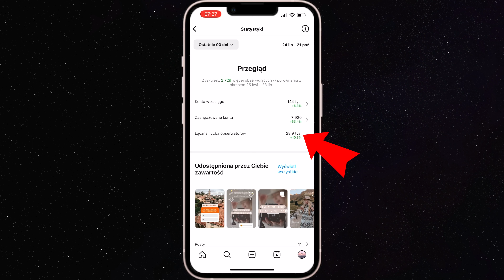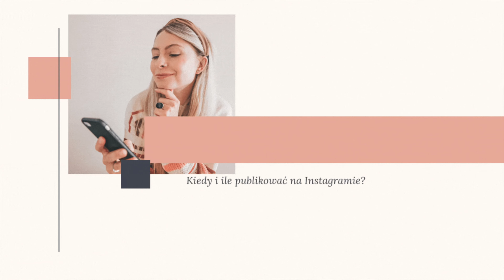Kiedy i ile publikować na Instagramie by zwiększyć zasięg i liczbę obserwujących? DLA POCZĄTKUJĄCYCH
Czy to możliwe, że publikowanie o odpowiedniej porze na Instagramie, zwiększy Twoje zasięgi? Czy im więcej zaczniesz publikować, tym szybciej rozwiniesz swoje konto? Oczywiście w tych pytaniach jest część prawdy, ale to sposób, w jaki się ją wykorzysta będzie determinował, czy uda się odnieść sukces czy nie. Instagramowi najbardziej zależy na utrzymaniu uwagi użytkowników przez jak najdłuższą ilość czasu, a więc do tego też powinno się dostosować to, kiedy i ile publikujesz. W tym odcinku, nie tylko dla początkujących, omówię temat pory i częstotliwości publikowania tak, żebyś wiedział(a), co będzie dla Ciebie najlepsze!

SPIS TREŚCI
00:00 Wprowadzenie.
00:52 Kiedy publikować na Instagramie?
03:12 Sposoby na znalezienie dla siebie idealnej pory na publikowanie treści.
07:15 Ile publikować na Instagramie?
10:45 Co publikować?
11:05 Zakończenie.

// POTRZEBUJESZ POMOCY Z INSTAGRAMEM?